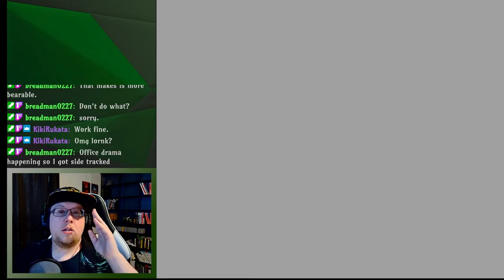The Ancient Deku Tree | Indigo Chapter 1 Pt. 2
After receiving our first real weapon we head into the first dungeon of this incredible romhack: The Ancient Deku Tree!

Join the Hylian Modding Discord server if you're interested in this, or any other Ocarina of Time Romhacks: